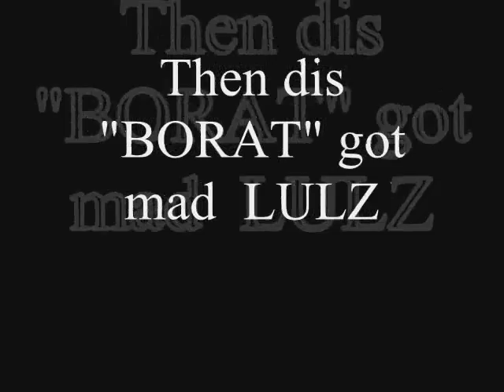Skateboarders VS Filipino Church Security Guard ? WTF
This happened last year lol. Philippines sucks there are only few spots for skating and it fucking rains a lot pure BS man! that's why we skated in front of the church cause its an awesome spot! wehehehe where else can we skate? you can't leave a damn great spot unscathed  lol